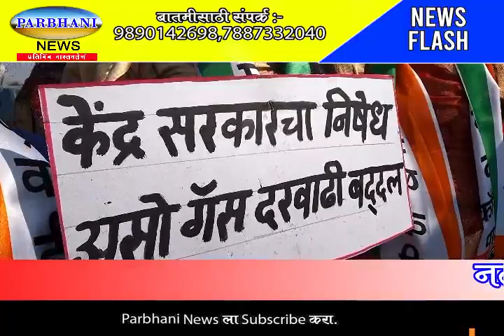परभणी राष्ट्रवादी महिला काँग्रेस च्या वतीने केंद्र शासनाच्या गॅस सिलेंडर दरवाढीच्या विरोधात आंदोलन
परभणी शहरातील छत्रपती शिवाजी महाराज पुतळा परिसरात राष्ट्रवादी महिला काँग्रेस च्या वतीने केंद्र शासनाच्या केलेल्या गॅस सिलेंडर दरवाढीच्या विरोधात आंदोलन करण्यात आले यावेळी रघुनाथ सभाग्रह पासून खांद्यावर गॅस सिलेंडर घेऊन या महिलांनी मोर्चा काढला आणि नंतर पुतळा परिसरात मेन रोडवर चूल पेटवून त्यावर भाकर भाजून ठेचा बनवण्यात आला यावेळी या महिलांनी नही चाहिये अच्छे दिन लोटादो हमारे बुरे दिन मोदी सरकार हाय हाय सरकार हमसे धरती है पोलीस को आगे करती है केंद्रशासन व मोदी सरकारच्या विरोधात जोरदार घोषणाबाजी करण्यात आली आहे राष्ट्रवादी महिला शहर अध्यक्ष नंदाताई राठोड, रेखाआवटे, संगीता कडेकर , संगीता भास्करे, रुबीना शेख ,आशाबाई कांबळे, मालनबाई खंदारे, परवीन शेख चाँद, चंद्रकला शिरसे, लताबाई कंठाळे, शांताबाई रणवीर, कलावती आठवले, गवळण मोरे ,जनाबाई वैरागड, आशाबाई वरील इंदुबाई पर…